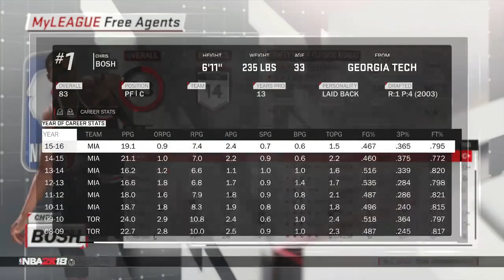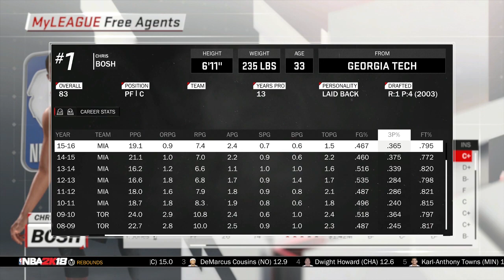7 NBA Teams That Should Sign Chris Bosh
Chris Bosh went on First Take and stated that he WANTS to make an NBA comeback! Here are 7 teams that could use the services of the 6'11 stretch big man.